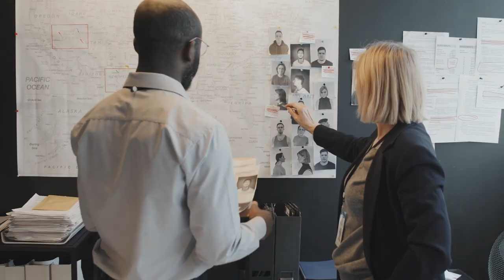Best Wrongful Death Private Detective to Conduct Wrongful Death Investigations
Are you contemplating if you should choose to hire the best wrongful death private detective to conduct wrongful death investigations in Oklahoma? A personal injury attorney explains that you should choose to hire a private investigator in Oklahoma City because:
1. Knowledge and Experience: A wrongful death private detective in El Reno, Oklahoma, have a wealth of knowledge and experience carrying out wrongful death investigations.
2. Objectivity and Impartiality in Approach: you have to find a wrongful death private detective in El Reno near me because they use an objective and unbiased approach to their investigations. They aim to conduct a fair investigation while seeking the truth without bias.
3. Extensive Research: A  wrongful death private investigator in Bethany, Oklahoma, search every possible avenue for the truth. They diligently look into every aspect of the case, scrutinize evidence, and interview witnesses.
4. Resources Available: Experienced private detectives in Oklahoma City have access to a variety of resources that can help in their wrongful death investigations, like technology, database, and network.
5. Evidence Preservation: In wrongful death proceedings, the evidence must be kept in order to sustain legal claims. A private investigator in El Reno, Oklahoma,  with experience, knows how crucial it is to preserve evidence quickly so that it can be used in court.
6. Network: most wrongful death investigators have established wide networks throughout the investigative industry, including connections with law enforcement organizations, forensic specialists, and legal experts. These relationships may be quite useful for finding information and working with other professionals.
7. Privacy Protection:  wrongful death investigations can be delicate and emotionally taxing. When you contact a private investigation agency in OKC to hire a private detective for your case, it gives a  better level of secrecy, which can help protect the privacy of the persons concerned.
8. Timely Investigation: when you locate a personal injury Attorney near me, they will explain that a private detective can prioritize and get your wrongful death private investigation case investigated quickly. They can discover critical information by quickly gathering evidence and conducting interviews.
9. Expert Testimony: Based on their research, wrongful death private investigators can offer expert testimony in court. Their expertise and trustworthiness can greatly bolster a claim and tip the scales in the aggrieved party's favor.
10. Peace of mind: hire the best personal injury attorney near me, who will advise you that you might find peace of mind by employing an experienced private investigator who has skills and expertise. Get in touch with OKC Private Investigations & Process Server in Oklahoma at and if you want to get wrongful death private investigators in OKC from a private investigation agency in OKC you can trust.

Hire a Personal injury Attorney in Broken Arrow Oklahoma,
Personal injury Attorney in Broken Arrow Oklahoma near me,
Personal injury Attorneys in Oklahoma City ,
Attorney ,
Find a Personal injury Attorney in Oklahoma City ,
hire the best Personal injury Attorney near me ,
hire a Personal injury Attorney in Oklahoma City,
locate a Personal injury Attorney near me  ,
private investigation agency in Oklahoma,
PI in El Reno Oklahoma ,
private detective in Oklahoma City,
private investigator in Norman Oklahoma,
Wrongful death investigations in Oklahoma City
private investigation agencies,
Wrongful death private investigators in OKC ,
wrongful death private investigator in Bethany Oklahoma
Wrongful death private detective in El Reno Oklahoma,
 private investigation agency in OKC,
Wrongful Death private detective,
private investigation agency in Norman Oklahoma
private investigator in El Reno Oklahoma
Find a private detective in Norman Oklahoma near me
Hire a private investigator in Oklahoma City
Find the best private investigation agency in OKC
locate a private investigator in Edmond Oklahoma
Find a wrongful death private detective in El Reno near me
Wrongful death private investigator in OKC
private detective,
private detective in Norman Oklahoma,
Best private investigation agency in OKC